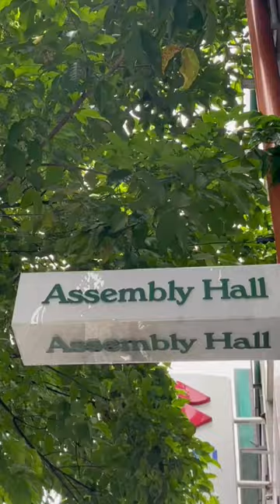Mini Cafe Vlogs by Jash | Coffee for work ☕️, cocktails for play 🍸 — 📍Assembly Hall, Makati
Rustic & nostalgic - just a few words to describe this cafe in Makati. The emerald accents made it more gripping.

Another interesting part of this cafe is the Here After, this cafe turns into a cocktail bar at night. Ya know the drill, we come to work & play at Assembly Hall. ✨

📍Assembly Hall
775 Dr Jose P. Rizal Ave, St, Makati